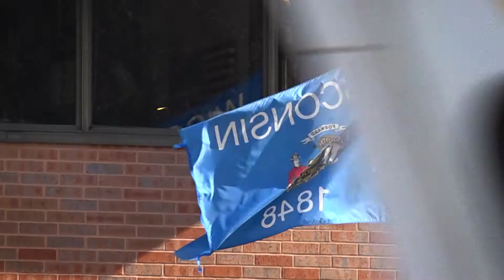Building Partnerships in Wisconsin's Business Community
"I think that's what really separates Wisconsin at times, there is this incredible business climate, but at the same time, that thought is never that far away from what's the impact that we're having on people's everyday lives." -- Steve Baue | Board Chairman | Greater Green Bay Chamber of Commerce

"A thriving business community really creates jobs and opportunities and we need to work together to get that message out." -- Suzanne Kelley | President & CEO | Waukesha County Business Alliance

"If we have an opportunity to have a frank, honest conversation that allows us to collectively end up in a strong place, we can stand together, that's a successful business relationship." -- Jason Culotta | President | Midwest Food Products Association